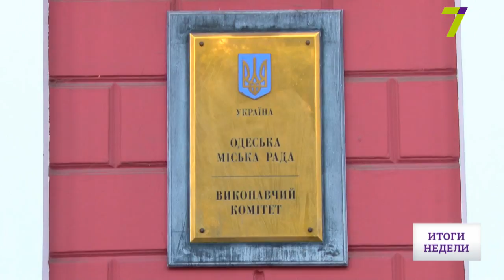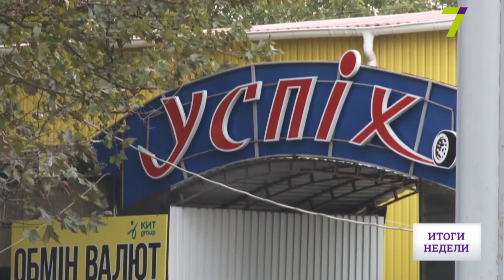На что одесские депутаты взяли кредит в миллиард гривен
Одесситы будут выплачивать проценты по миллиардному кредиту. По полмиллиона гривен в день. За огромный заём на сессии проголосовали депутаты горсовета. Они поддержали и ряд других скандальных вопросов. В частности, около 300 гектаров земли между Таирова и Черемушками застроят. Авторынку «Успех» придется потесниться.